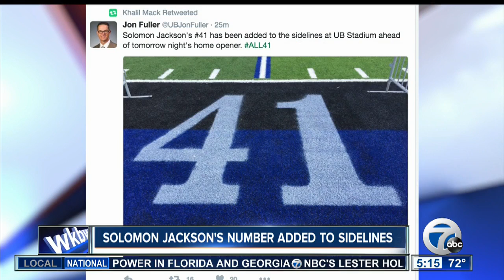UB Bulls honor former teammate at season opener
Team paints #41 for Solomon Jackson on field at UB Stadium

7 Eyewitness News is Buffalo's Source for news, sports, weather, and good things happening every day.